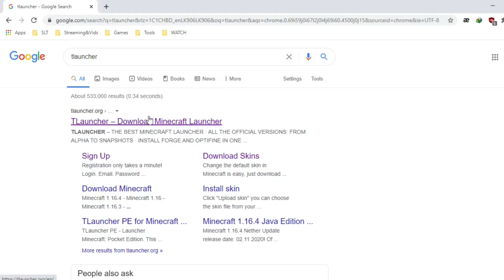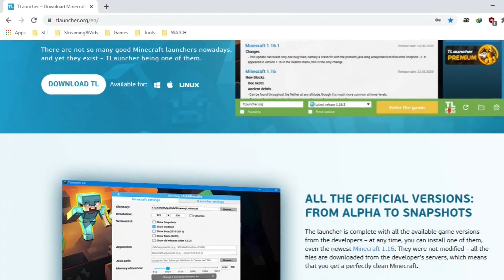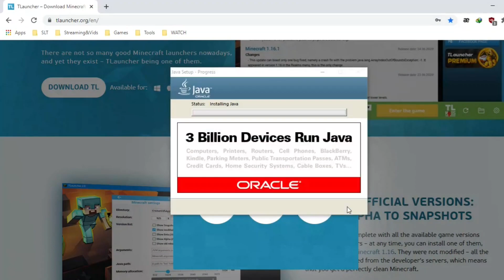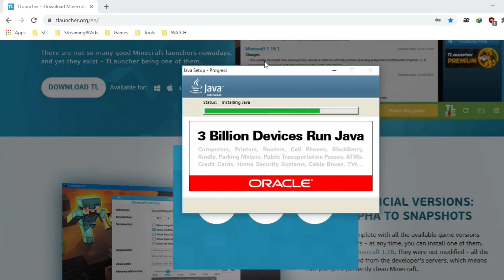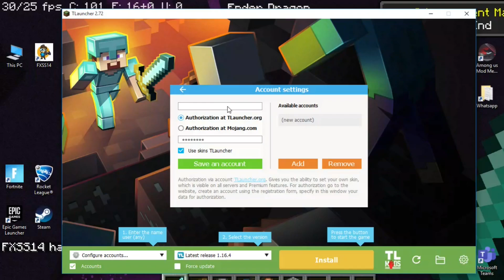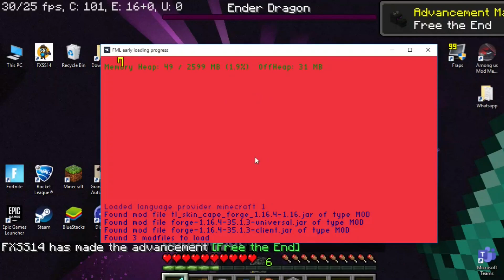How to Download and Install Minecraft Java Edition for Free on PC(Windows/Linux/Mac)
Hey guys It's FUSION XS here back with another video, and today I will be Teaching you guys a way to Download and Install Minecraft Java Edition for Free on PC(Windows/Linux/Mac)